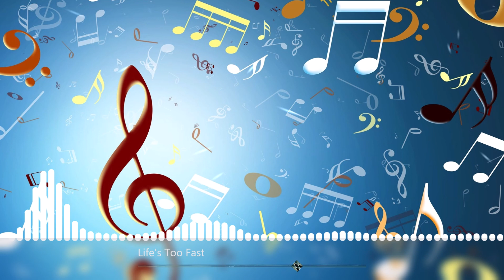Matt Corman - Life s Too Fast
Biografija
Born February 9th, 1995 is an American Hip Hop recording artist and entrepreneur from Boston, Massachusetts
Corman, arrived on the National scene in 2014 out of his college dorm room with the release of his debut mixtape Bars Over Bass.
Independent music artist Matt Corman lives by his slogan, Make It Happen (MIH), tattooed on his right arm. He landed his dream of making a mark in the national music scene when he released his debut mixtape called Bars Over Bass in 2014 out of his college dorm room. It quickly made waves with music lovers. Matt had no connections, had very minimal funds, but he lived up to his motto, and truly made things happen.

Fast forward to 2020 the young artist has amassed over 20 million streams independently.